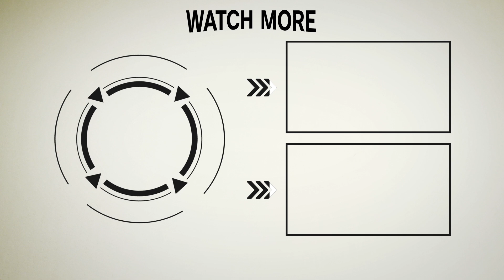【中国のスーツにサスペンダーを合わせたい】サスペンダーの基本とは？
ユキちゃんに、あなたのスタイリングチェックをしてもらいましょう。こちらまでドシドシ写真を送ってくださいね。

ユキちゃんのアシスタントを募集中！！クラシックの服が好きな方、アパレル経験のある方、ユキちゃんの下で働きたい方、ぜひご応募下さい！！

暖かかった土曜日とは一転、また一気に冷えた日曜日になりました。今日も寒いですね。みなさんどのようにお過ごしでしょうか。ユキちゃんの仕事っぷりは2021年も健在です。今週末はトランクショーのために岡山に出張するみたいですね。しかし、どうやらそこでの人手が足りない様子……。みなさん、ぜひともご応募ください。

本日は海外駐在中の方からの質問です。ご質問者様は中国で人生初のスーツを作ったそうですが、トラウザーズのウエスト位置が高かったためブレイシスをすることに。しかし、質問者様にとってはこれまた人生初のブレイシス。「ブレイシスはどういうものを選ぶべき……？」とのことでした。

センスが求められるブレイシス。ところが、ユキちゃんのアドバイスはなんともシンプルなもの。「基本は○○。」逆にこのポイントさえ押さえてしまえばブレイシスはそんなに難しくないようです。ここではユキちゃん私物のブレイシス、そして失敗しないトラウザーズの作り方まで伝授しております。これは見るっきゃない！

１月も後半戦に突入した今週ですが、寒さに負けぬよう頑張っていきましょう！

Video edit : Anna Asano